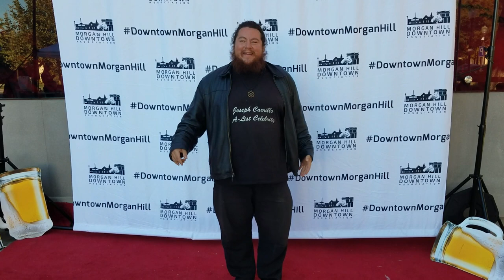Famous Celebrity Joseph Carrillo Promoting 2018 Brew Crawl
World Famous Celebrity Joseph Carrillo Promoting the 2018 Downtown Association Brew Crawl

-- Joseph Whitfield Carrillo (born June 11, 1989) is an American Singer-songwriter, and Actor from Santa Clara County, CA, who created the 2018 "Pop, A Cappella" LP album "Ultimate Celebrity Blackout" which went viral on social media sites. "Ultimate Celebrity Blackout" is about preventing media Blackouts and censorship while promoting free-speech and free-press. Carrillo has also released music videos which he starred in including "Don't Black Me Out" and "Don't Need School to be a Celebrity" he currently uploads videos on his YouTube channel about various topics including singing, and acting.